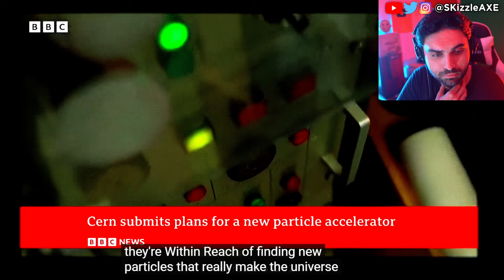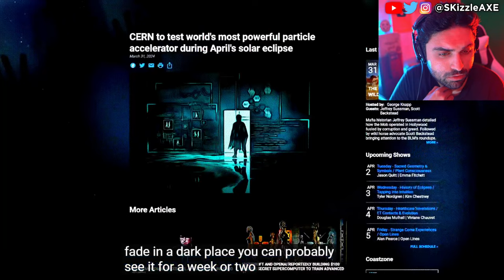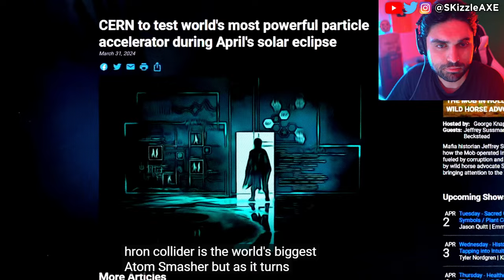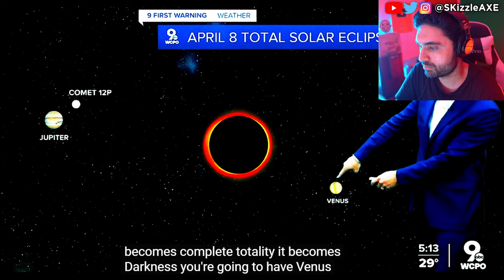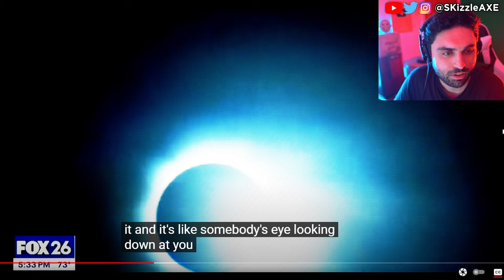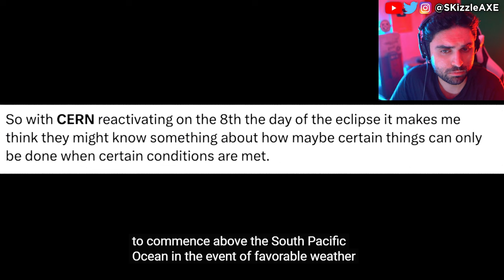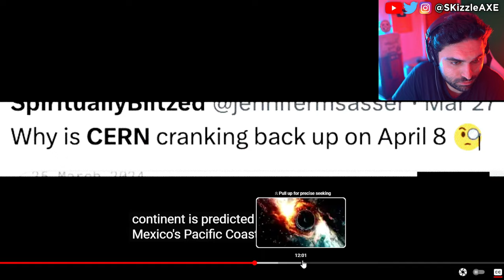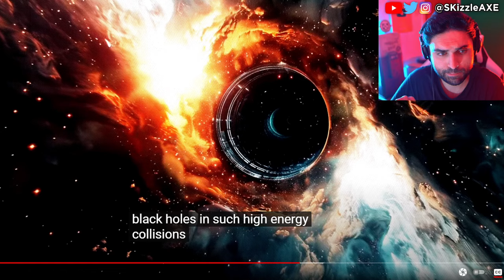👁 The TRUTH is coming out 😨 - CERN and SOLAR ECLIPSE APRIL 8, 2024 | UFO, Aliens, Ghost & Dimensions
CERN just revealed they're starting up the Large Hadron Collider back up during the next solar eclipse. CERN is starting up the large hadron collider during the solar eclipse. A total solar eclipse will take place at the Moon's ascending node on Monday, April 8, 2024, visible across North America and dubbed the Great North American Eclipse by some of the media. WARNING Declared... While the Bible does not specifically mention solar eclipses, it contains passages that speak to the significance of celestial phenomena like solar eclipses. The Bible presents phenomena in the sky as manifestations of God's power and sovereignty over the natural world he has created.